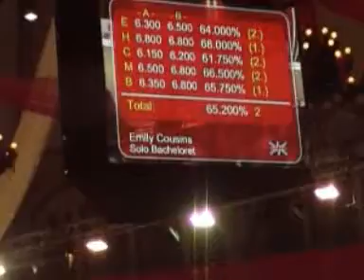2008 Young Rider World Cup Part 1.wmv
2008 Young Rider World Cup, Jayden brown and Widelo.  Film and commentary by Kyla Reid